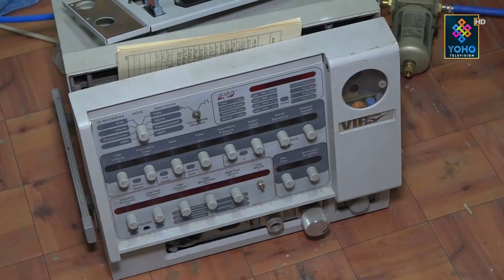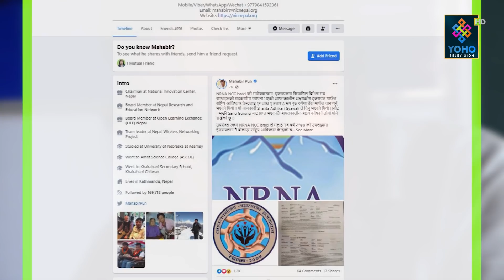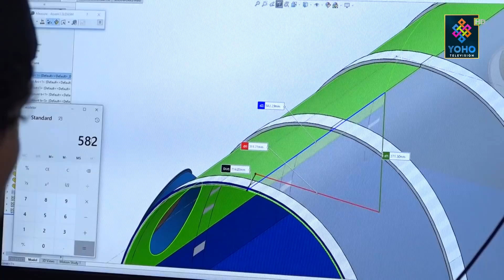महावीरले भने, ‘सर्प पालुन् कि जे गरुन, खोजीनीति गर्दिनँ’ SAMAYACHAKRA WITH BIKRAM SHRESTHA